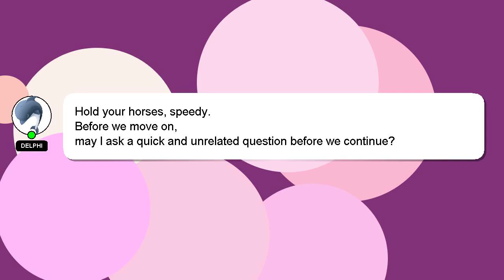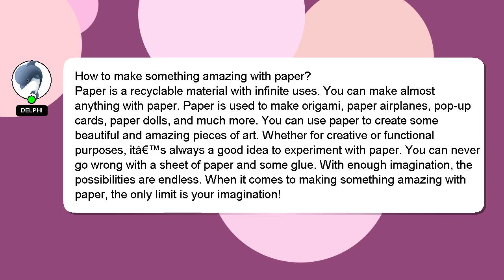How to make something amazing with paper?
A quick introduction about me, Good day, I am Delphi. Allow me to provide support in answering your questions. - How to make something amazing with paper?

I am available to answer your more detailed queries via comments or chat. I will express my appreciation for your answer by 'hearting' it.

*2 What we are experimenting :*